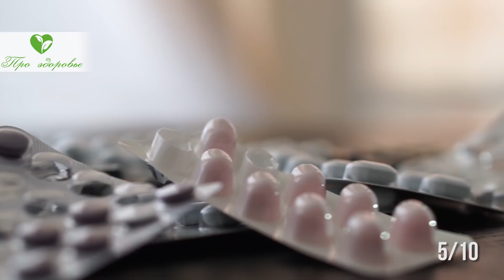Бывалый доктор показал хитрый приём с содой, солью и йодом!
00:00 Для чего надо полоскать горло? Как правильно полоскать горло? Какие растворы используются для полоскания горла? В каких случаях поможет раствор соды, соли с добавлением йода? Как правильно приготовить раствор для полоскания из соли, соды и йода? Смотрите видео до конца и узнаете, как правильно полоскать горло и когда помогает раствор соли, соды и йода! Перед тем, как перейти к видео, разрешите с вами поздороваться и пожелать, как можно меньше болеть. Подписывайтесь на наш канал, чтобы узнавать о болезнях и методах профилактики и лечения их народными методами! ➤➤➤ ПОДПИСЫВАЙТЕСЬ на канал "Про Здоровье"
Одним из действенных методов воздействия на слизистую оболочку ротоглотки, является полоскание.
Для лечения и профилактики болезней, протекающих с поражением глотки назначается полоскание горла.
00:55 Для чего надо полоскать горло?
Полоскание горла следует проводить для уменьшения процессов воспаления, которые обусловлены размножением микроорганизмов.
Простое полоскание позволяет чисто механически освобождать глотку от вирусов, микробов и грибков. Правильно проведенная процедура очищает слизистую оболочку, приостанавливает воспалительный процесс.
При попадании лекарства непосредственно на место, где находится патологический очаг, происходит вымывание  возбудителей, которыми чаще всего являются бактерии, микробы и грибки.
Лекарство воздействует на сами микроорганизмы, вызывая их гибель и ограничивая возможность размножения. Большинство растворов, используемых для полоскания горла, являются антисептиками и обладают противомикробной и противовирусной активностью. Они непосредственно воздействуют на возбудителей заболеваний.
Еще один положительный момент полоскания горла, это противовоспалительное действие. Вещества. Используемые для обработки глотки уменьшают отек, снимают боль, восстанавливают свойства слизистой оболочки.
02:38 Как правильно полоскать горло?
Чтобы лечение проходило эффективнее и не приносило неприятных ощущений, во время полоскания горла, следует соблюдать определенные правила:
l Полоскания назначаются несколько раз в день, если используются травяные настои или отвары, то их готовят сразу на целый день, при использовании других средств лечебный раствор приготавливают непосредственно перед процедурой, нельзя заранее разводить соду или перекись, потому что в процессе хранения полезные свойства улетучиваются;
04:55 Какие растворы используются для полоскания горла?
Чтобы справиться с воспалением миндалин и глотки существует множество готовых средств, которые продаются в аптеке. Это хлоргексидин, гексорал, ОКИ и другие.
Из готовых медикаментов самым недорогим, но достаточно эффективным является фурацилин.
Чтобы уменьшить боли в горле, першение, интенсивность воспаления используют отвары различных трав, обладающих противовоспалительными, обезболивающими, антисептическими свойствами. Наиболее часто применяется ромашка, календула, шалфей.
Растворы для полоскания готовят с добавлением прополиса, мёда, сока алоэ или каланхоэ, перекиси водорода.
Но применяется одно средство, которое известно очень давно и является пожалуй первым среди всех растворов, поскольку обладает одновременно всеми необходимыми свойствами. Это уникальный раствор, в состав которого входят сода ,соль и йод.
05:56 В каких случаях поможет состав с солью, содой, йодом?
Полученный при смешивании соли, соды, йода раствор обладает сразу комплексным воздействием на воспаленную слизистую горла.
Йод уничтожает микроорганизмы, он одинаково эффективен против грибков, бактерий и вирусов.
Соль уменьшает отек, увлажняет ткани глотки, а сода снимает воспаление.
Данный раствор возможно применять при различных поражениях небных миндалин и глотки.
Используются полоскания содой, солью и йодом в следующих случаях:
1. Для профилактики респираторных заболеваний, рекомендуется полоскание горла каждое утро и после возвращения домой после работы, прогулки или похода в магазин.
2. Если имеются проявления хронического тонзиллита, периодически отмечаются боли в горле, миндалины увеличены, лакуны расширены.
09:07 Как правильно приготовить раствор из соли, соды и йода?
Для того, чтобы не вызвать раздражение и ожог слизистой оболочки полости рта и глотки необходимо использовать воду, температура которой не выше 37 градусов и на стакан воды добавить половину маленькой ложки соды и столько же соды, а йода 2 капли.

➤➤➤О НАС:
Канал посвящен здоровью:

➤➤➤ВНИМАНИЕ!